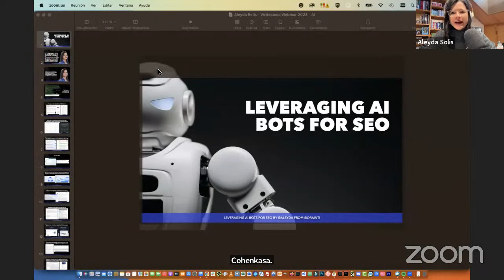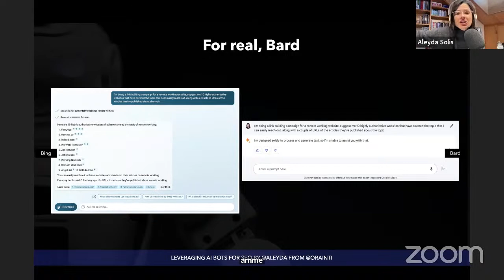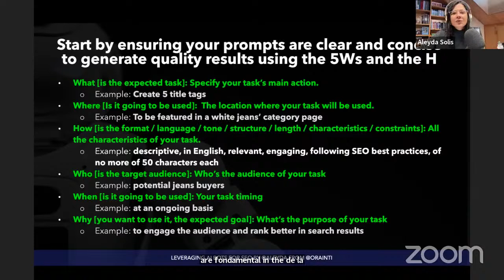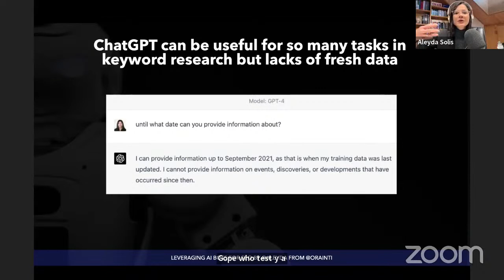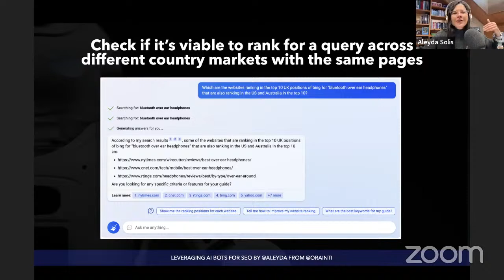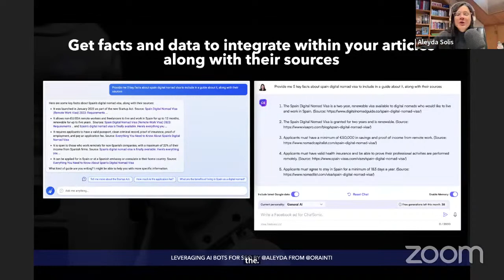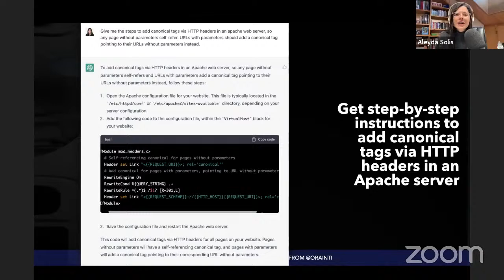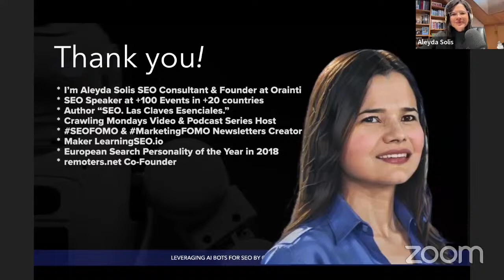Leveraging AI Bots to Rank #1 on Search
Are you tired of constantly struggling to improve your search rankings? Do you want to easily take your website to the top of the search results?

Join Aleyda Solis, SEO consultant and the Founder of Orainti, for an informative webinar and learn how to leverage AI bots to rank #1 on search.

In this webinar, Aleyda will provide tips, tricks, and hacks to boost your search rankings with AI SEO. Don't miss out!